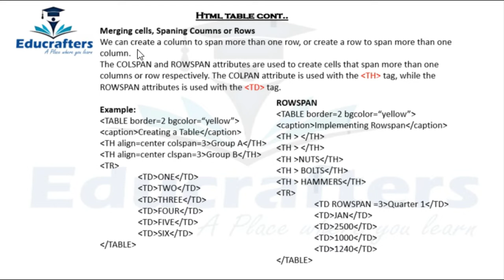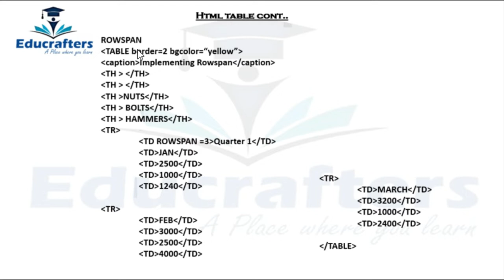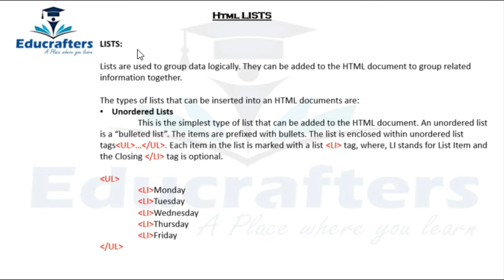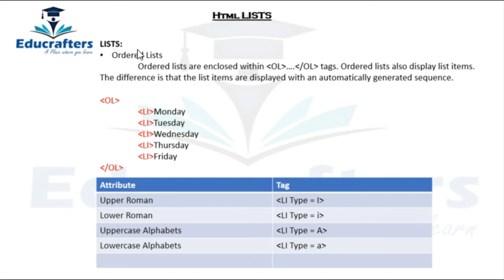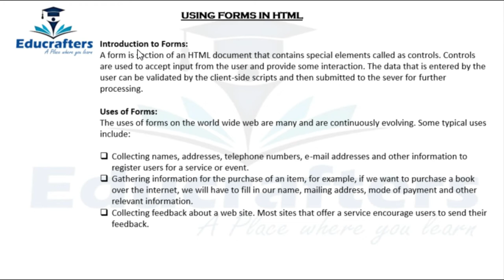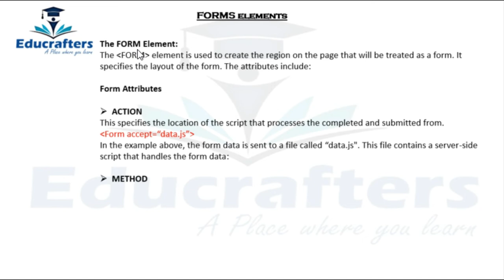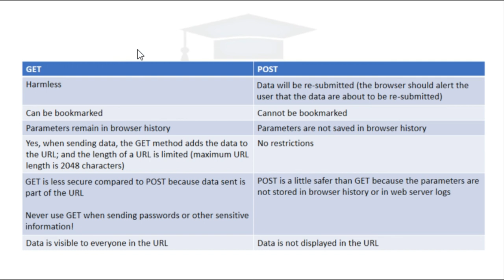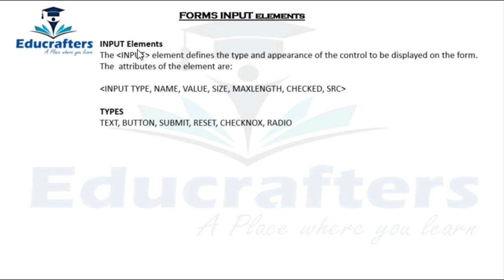Making Forms For Web Page Through HTML Coding Detail in Urdu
In this video you will learn to make a form for your web page through HTML coding detailed theory lecture in Urdu